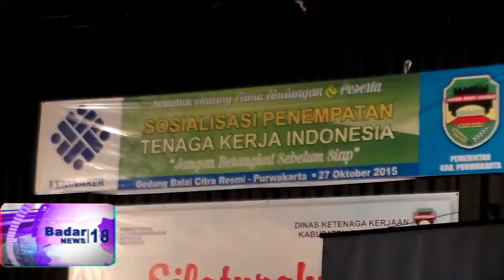Pemerintah Desak TKI Harus Memiliki Keterampilan